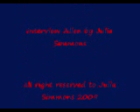Part One final email version Allen Kelley.WMV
One in a series of short films about Allen Kelley's experiencees in WII, interviewed by Julia Simmons in Bandon, Oregon, December 2009.